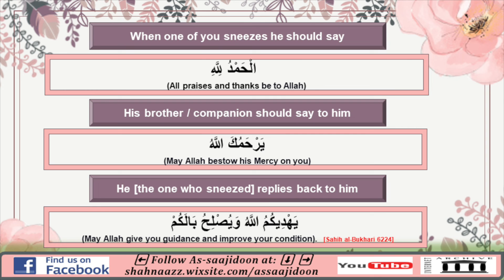005. 🤲 Du'a upon sneezing 🤧 & the replies🗣️ with English Translation 🌹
005. 🤲 Du'a upon sneezing 🤧 & the replies🗣️ with English Translation 🌹

💐✨Please share the below Playlists with others to earn sadqe-jārīyah… Don't keep it to yourself...May Allah accept all your good deeds for deen…Āmīn ✨💐

📖Authentic Treatment of Spiritual Diseases’ (such as evil eye etc.) Supplications from Quran and Sunnah pdf:

📹 For more videos and audio 🎧